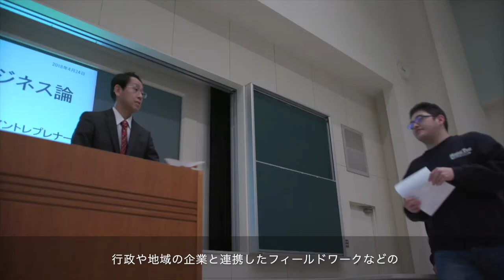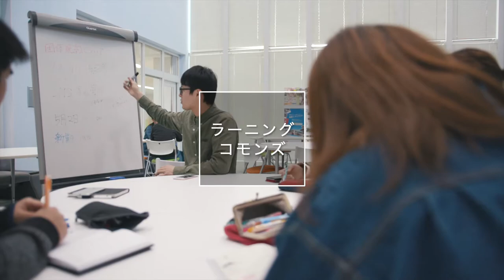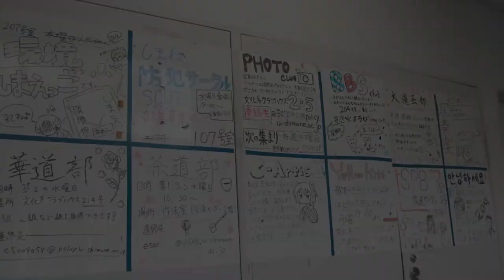島根県立大学（浜田キャンパス）｜ 国際関係学部・地域政策学部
島根県立大学浜田キャンパスを紹介します。2021年度より国際関係学部、地域政策学部が新設されました。（2021年12月28日　動画内容を一部更新しています。）